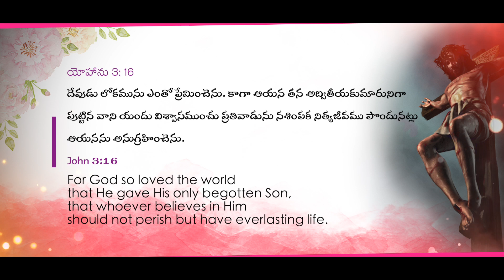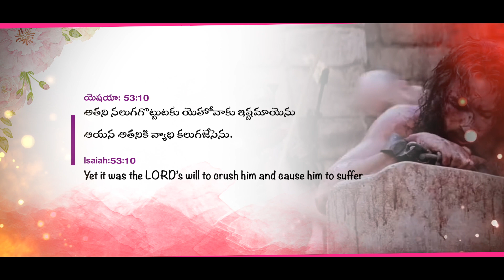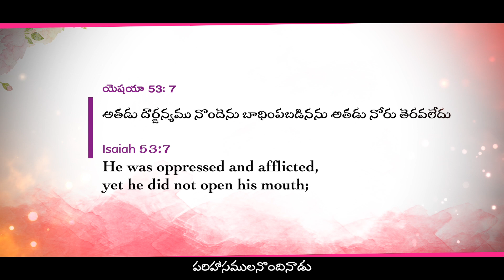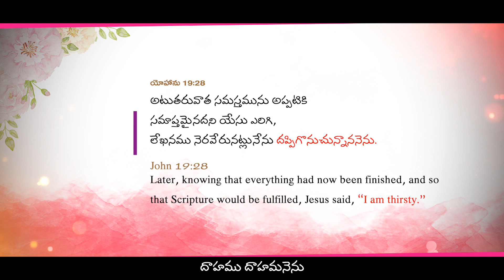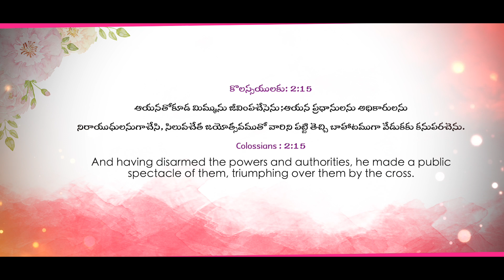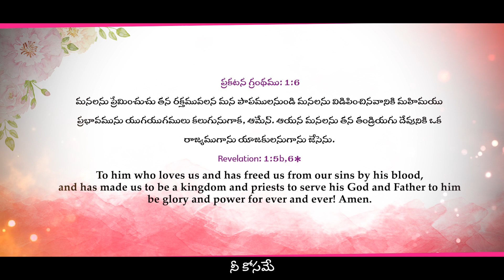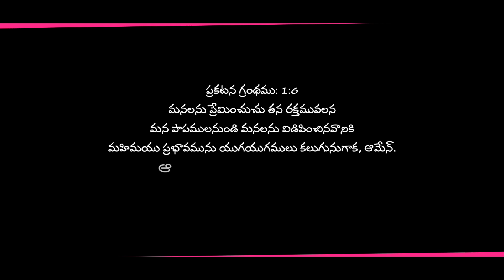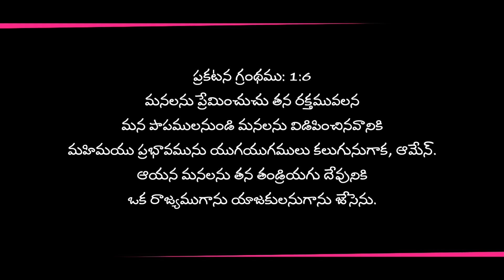కల్వరిగిరిలోన సిలువలో శ్రీ యేసు-Good Friday Song | Ramesh Babu E| Shobha Rachel| Naveen Madiri-2022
Produced by Ramesh Babu Errampalli
Vocals: Shobha Rachael Errampalli
Music Director: Naveen Madiri

Special Credits:
Music Arranged & Programmed by Naveen Madiri
Rhythm Percussions: Davidson Raja
Wood Winds; Kiran
Recorded @ Moksha(Venkat), Vachan{Vijayawada}, Vincey(Chennai)
D.O.P and Editing: Sudhakar Melwin Mungara